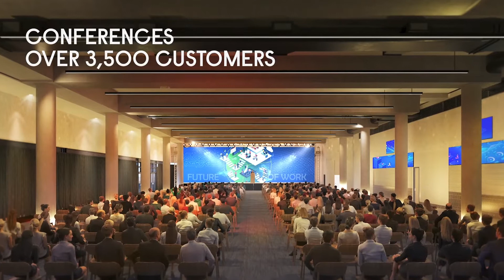Introducing the Winx Stand at Royal Randwick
Introducing the Winx Stand, Sydney’s newest major large-scale function centre named after the legendary mare who captivated the racing world. Opening soon, we are now taking bookings for events and functions for 2022. Our dedicated team will create your ultimate event, combining impeccable service, award winning hospitality, creative flair, and an attention-to-detail to bring your vision to life.